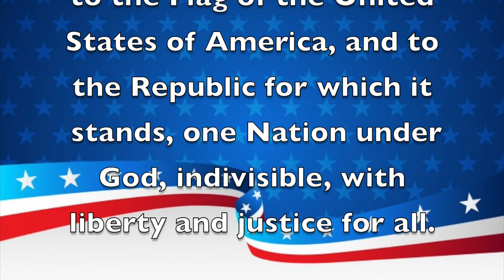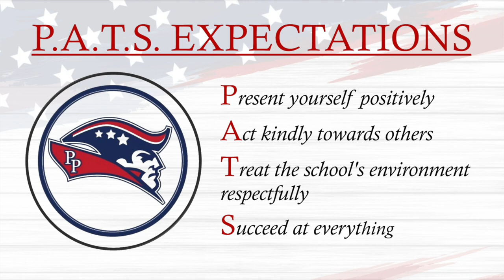Morning Announcements March 8th, 2023